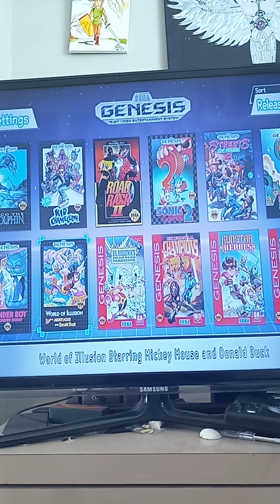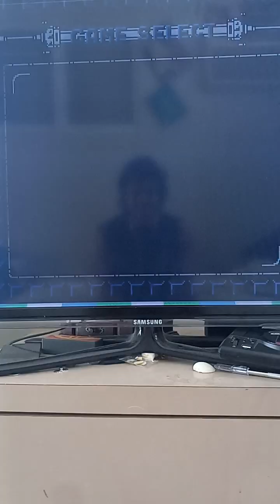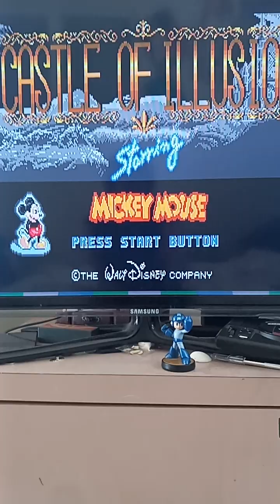Sega Genesis Mini Classic review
The Sega Genesis Mini, known as the Mega Drive Mini in regions outside of North America, is a dedicated console modeled on the Sega Genesis. The Mini emulates the original console's 16-bit hardware, and includes 42 games made available through emulation software by M2. It was released in North America and Japan in September 2019 and in Europe and the Middle East in October 2019. A follow-up, Sega Genesis Mini 2, was released in October 2022 and includes 60 games from the Genesis and Sega CD.
The Mini is half the size of the original Sega Genesis. Inside the unit is an ARM-based SOC ZUIKI Z7213[4] and 512 MB of flash memory.[1] It includes either one or two (dependent on region's bundle options) full-size replica controllers that connect through USB (thus original controllers are incompatible),[5] a USB-to-Micro-B power cable (USB AC adapter in North America), and an HDMI video cable.[1] There are separate releases for North America, Europe, Asia and Japan, as the Mini reproduces the original console's decal and color variations in those regions.[1][6] Korea is a slight exception, as the Mega Drive was released there by Samsung as the Super Gam*Boy and Super Aladdin Boy; none of these names appear on the Korean Mini.[7]

All of the games have a save state feature to pause and resume progress and can be played in either the original 4:3 aspect ratio with optional wallpapers or stretched to 16:9 widescreen with HUD elements modified to fit onto the screen.[8] Certain games have regional variants that can be accessed by changing the system's language settings